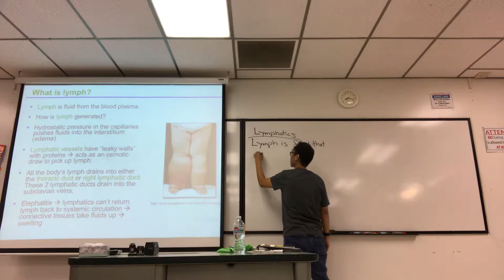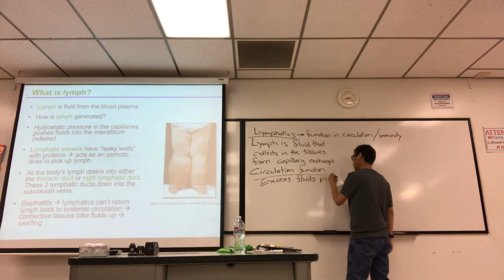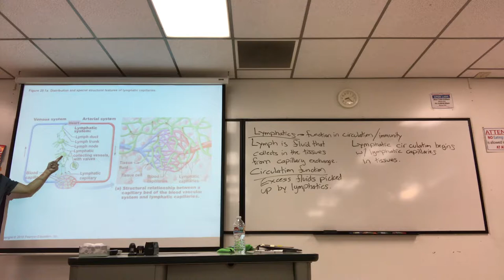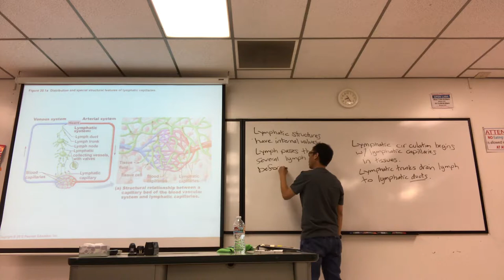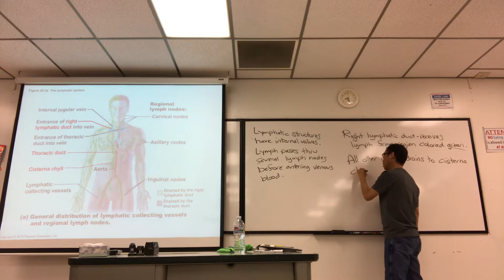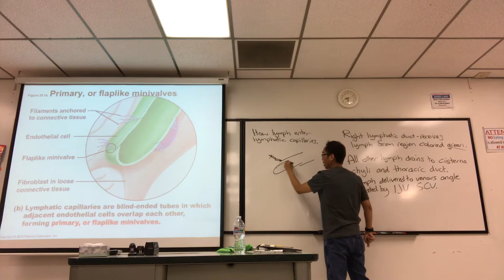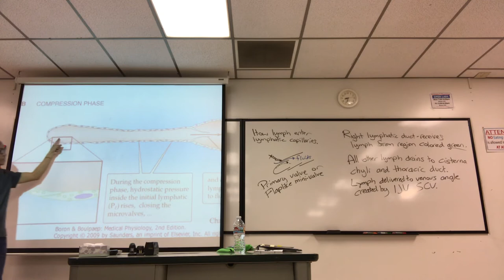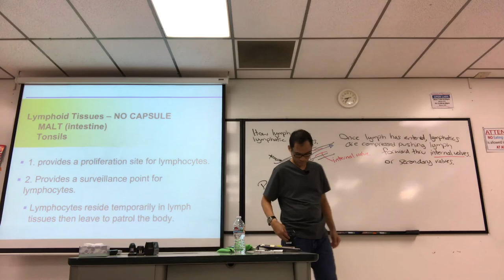Lecture 21 lymphatics